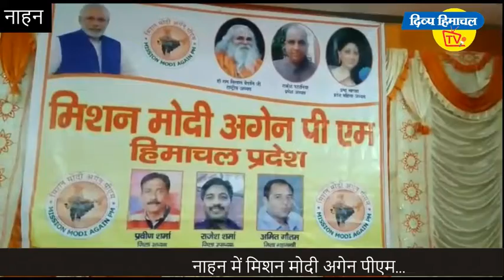नाहन में मिशन मोदी अगेन पीएम... दिव्य हिमाचल वेब टीवी